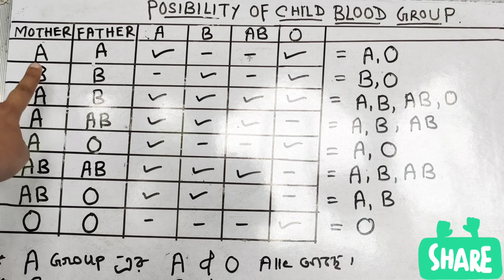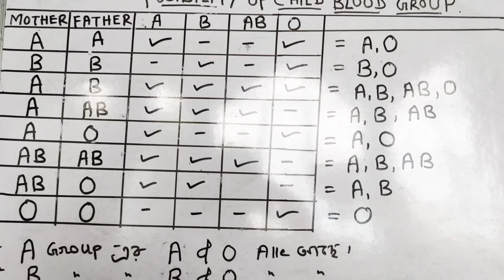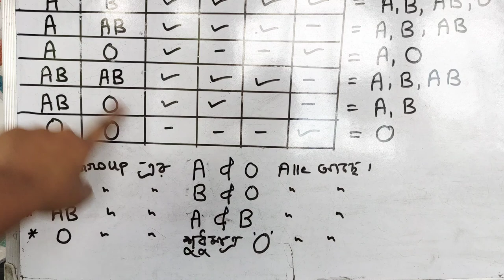Determination Of Child's Blood Group From Parents